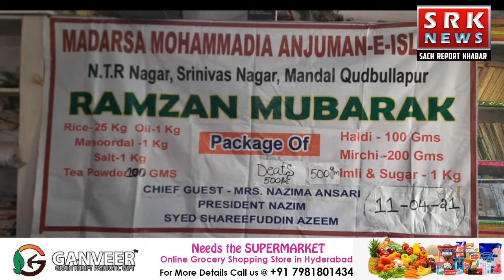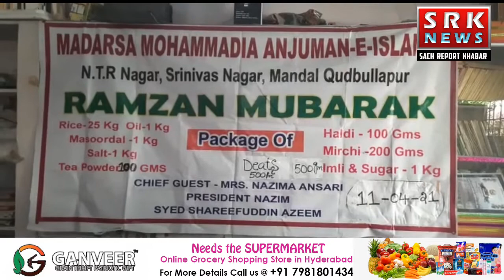RAMZAN SHAREEF KE MAHINA MEIN ROZEDAROUN KE LIYE MADARSA KI JANIB SE RATION TAQSEEM KIYA GAYA HAIN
MADARSA MOHAMMEDIA ANJUMAN E ISLAMIA KI JANIB SE GHAREEB MUSTAHEEQ AWAM KO RATION PACKAGE TAQSEEM KIYE GAYE QUTHUBULLAPUR MANDAL GAJULARAMARAM DIVISION NTR NAGAR COLONY SRINIVAS NAGAR JAGATHGIRIGUTTA MEIN